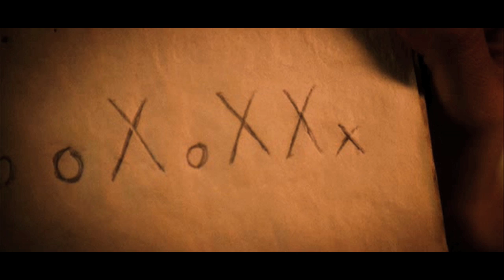The Science and Culture of Kissing | GOOD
Kissing.  About 90 percent of the world's cultures do it. But how does kissing affect our brains? Which way do most people tilt their heads? And how did the 'X' come to stand for a kiss? In this original GOOD Video, we look at the science and culture of locking lips.

For everything you could ever hope to know about the cultural history, evolution, chemistry, and biology of locking lips, check out Sheril Kirshenbaum's book, 'The Science of Kissing'.

Video by:  Alex Gorosh
Animation:  Evelyn Lee